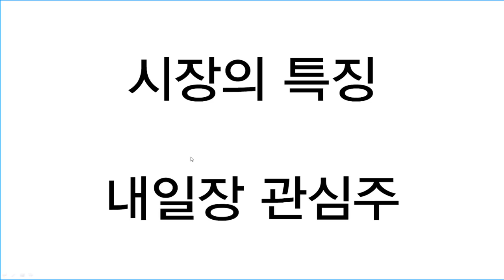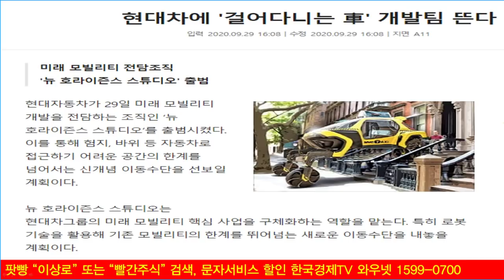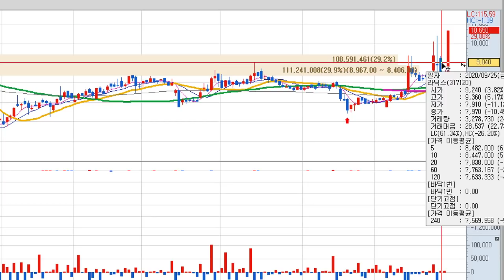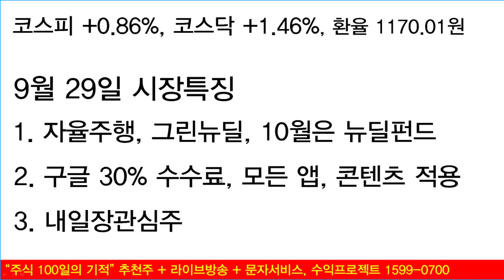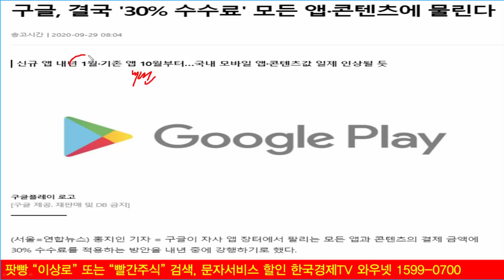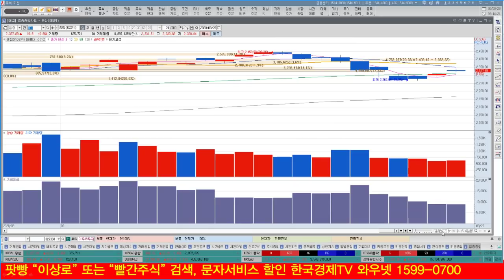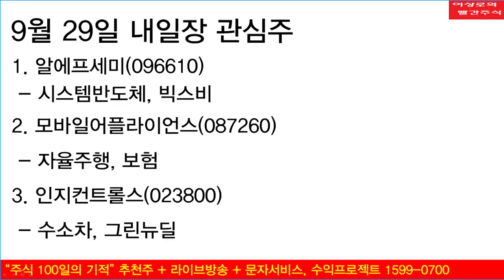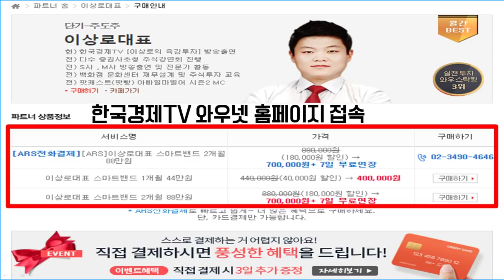그린뉴딜, 자율주행차, 뉴딜펀드 미리 준비하기. 구글 30% 수수료, 앱통행세, 조심해야 할 기업은?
그린뉴딜, 자율주행차 추석연휴 이후 상승 지속 할 것
구글 30% 수수료 피해야할 기업은?
라닉스, 모바일어플라이언스, 현대차, 인지컨트롤스, 제이엔케이히터 자율주행과 그린뉴딜 뉴딜펀드 발표 가능성
10월은 실적시즌, 미리 준비하기